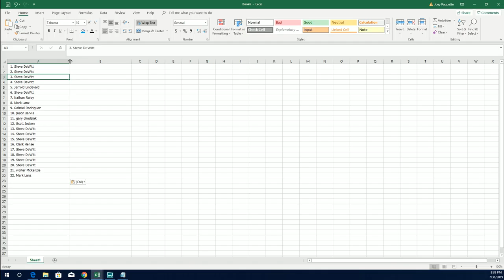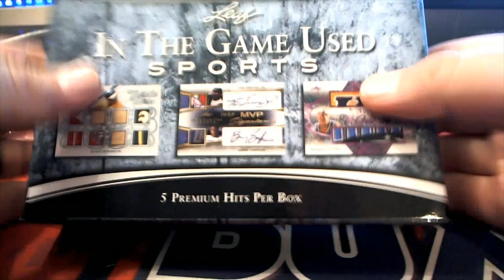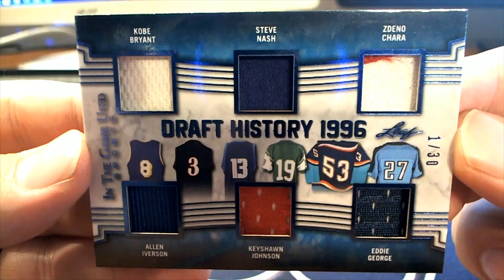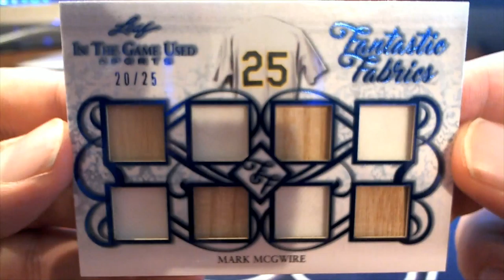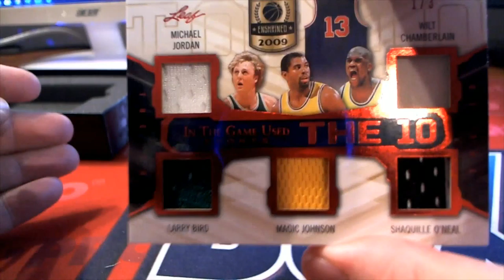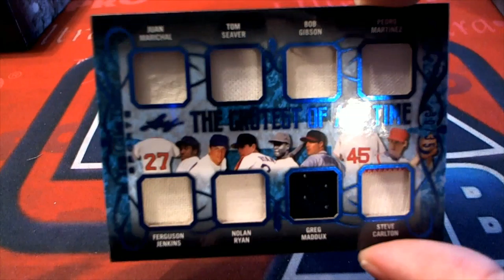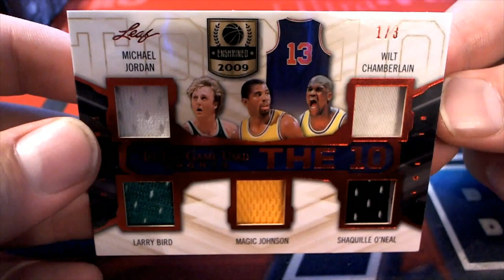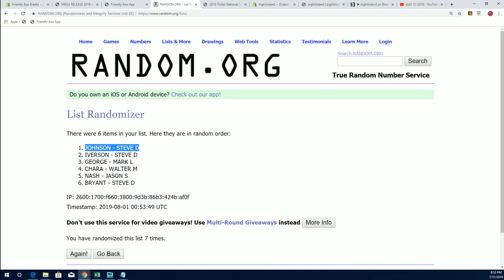2019 Leaf in the Game Used Sports ID 19LEAFITGUSED101